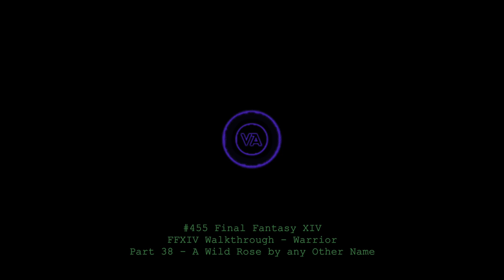Let's play Final Fantasy XIV - MSQ Walkthrough - Part 38 - A Wild Rose by any Other Name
This is MSQ Part 38 - "A Wild Rose by any Other Name", from The Realm Reborn.